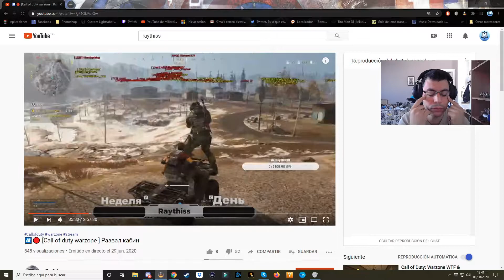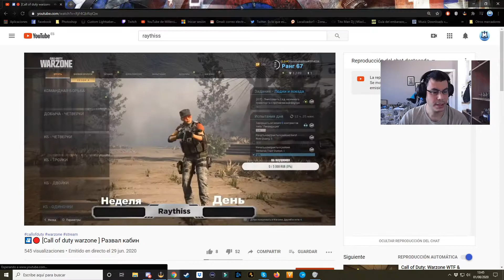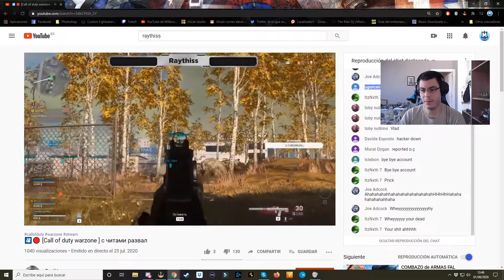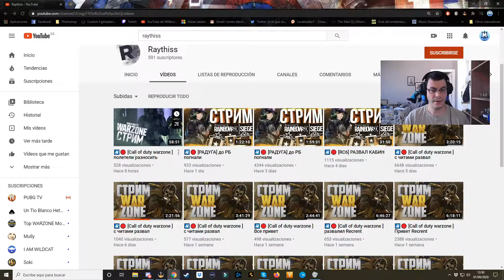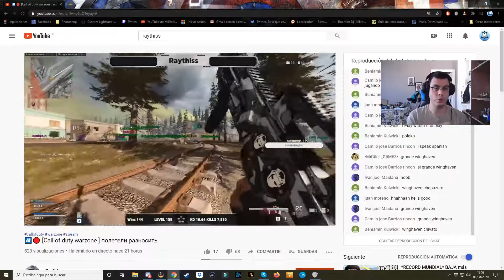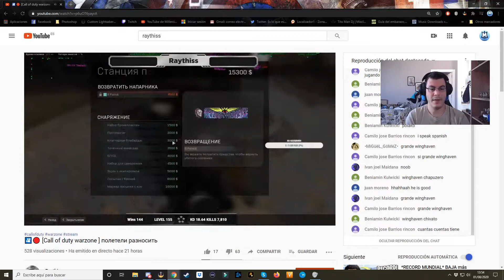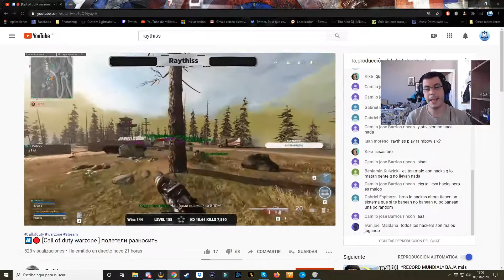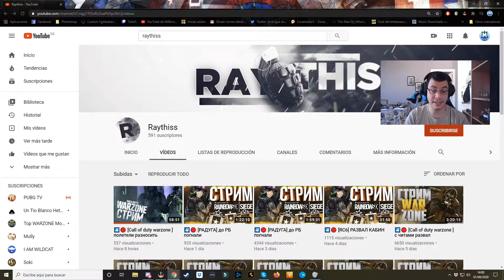Raythiss// Como stremear con chetos // Cargadito el tío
Os traigo un nuevo vídeo,sobre el tema chetos en Warzone, que vuelve a ser noticia, y por desgracia cada día llegan mas, con peores chetos, y dejando un gran juego destrozado.

Y como siempre apoyad el canal compartiendo el video y dejando vuestro like.

A disfrutar!!!

Podéis apoyar el canal compartiendo el video y dejando vuestro like.